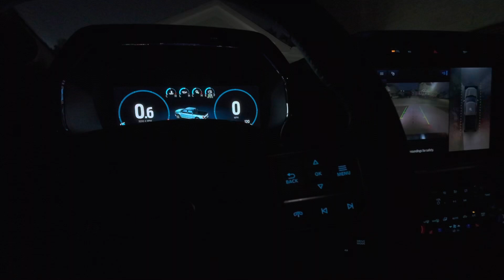DJI Mavic 3 Classic Photography! W/Sony A7IV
Super quick video showcasing Mavic 3 Classic and Sony A7IV photography. Absolutely beautiful morning to explore. Super thankful! @DJI @Sony

Sony A7IV
Sony 85mm Prime lens
Tampon 20-40mm zoom

Hollyland M1 Wireless mic (single mic not two)